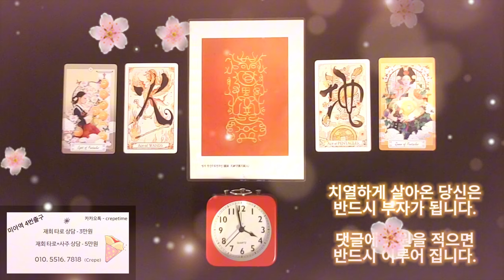화끈하게 돈이 들어오는 음악으로 화끈하게 부자가 되자 , 치열하게 살아온 당신은 반드시 부자가 됩니다, 이건 바꿀 수 없는 사실 입니다.